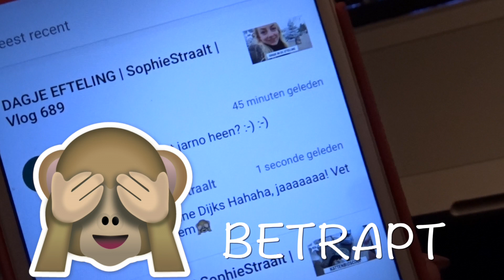WONEN WIJ AL SAMEN ? | SophieStraalt | Vlog 825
In de vlog van vandaag moet ik eerst naar de lunchroom en daarna ga ik gezellig bij mijn mama eten. Ook beantwoord ik de vraag die de laatste tijd veel gesteld wordt.

Ik ben Sophie, een jonge vrouw van 24 jaar en in mijn dagelijkse vlog laat ik je zien waar ik heen ga, vertel ik wat ik denk en geef ik je een kijkje in mijn leven. De vlogs komen iedere morgen op 06.00 uur online en elke vrijdag komt er om 10.00 uur een extra video online. De extra video's gaan over beauty, lifestyle, fashion en nog veel meer!